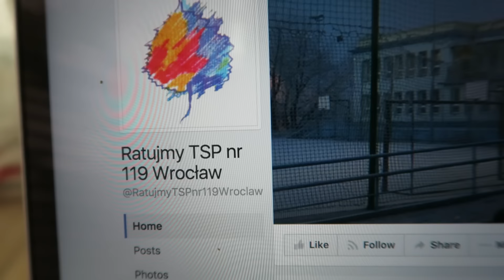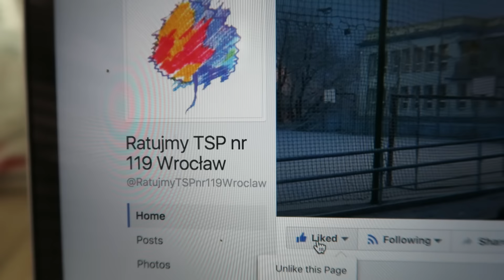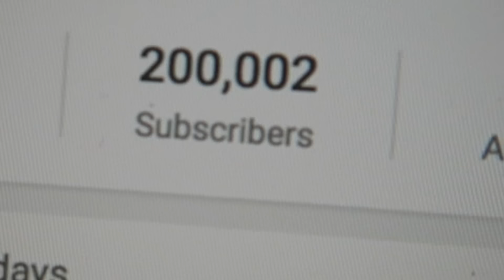❄VLOGMAS 15 ❄ TAJEMNICZA WIELKA PACZKA